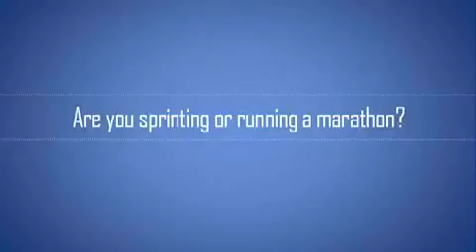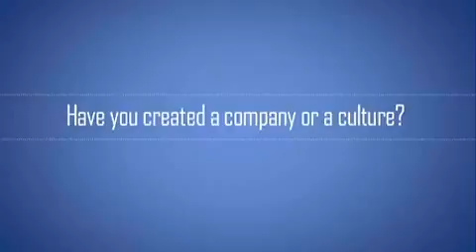Acton Hero Sarah Endline